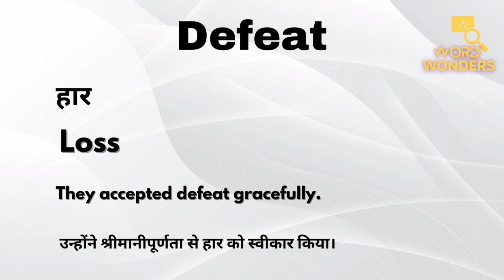Defeat Meaning in Hindi | Defeat ka Hindi me Matlab | Word Meaning I Word Wonders